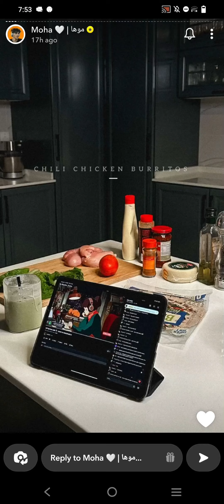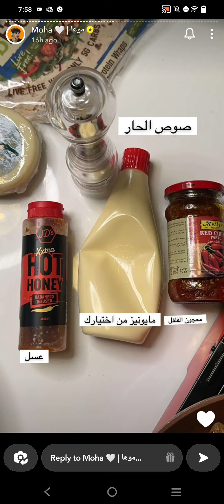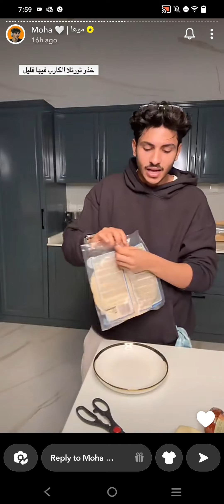بوريتو دجاج | موها